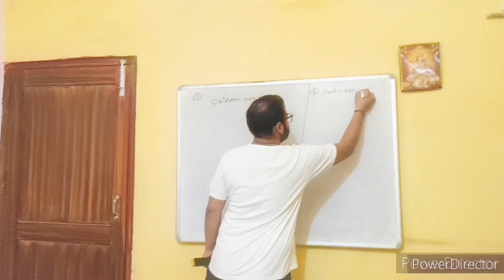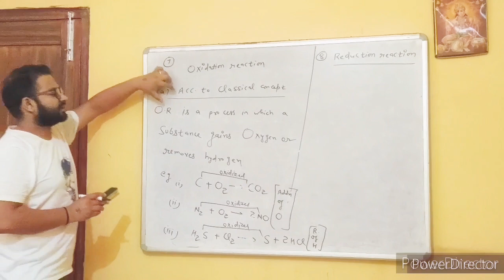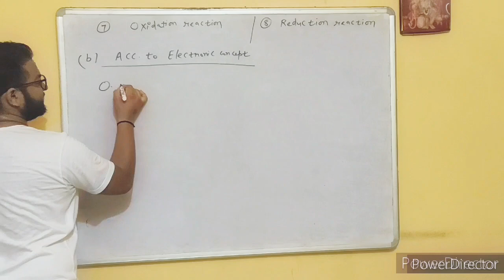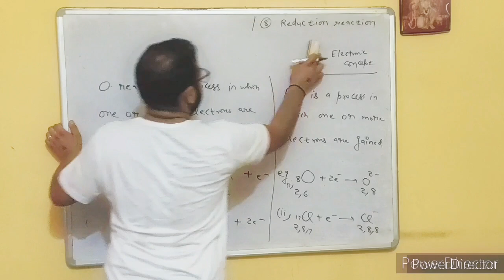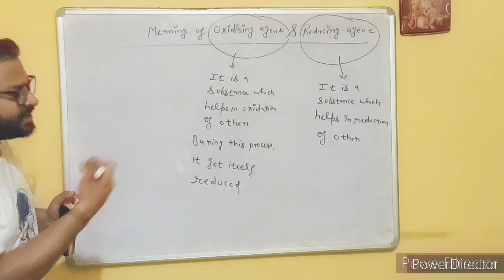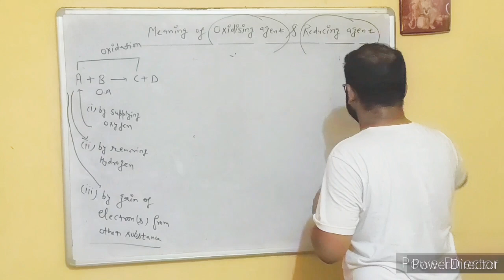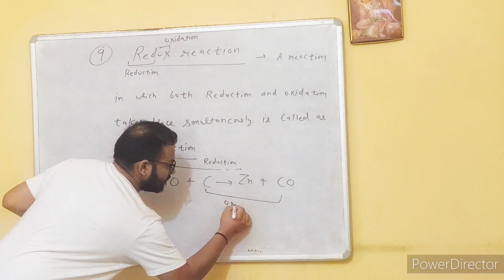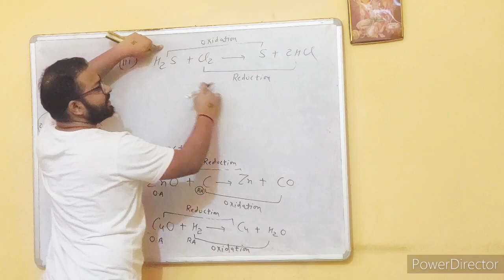Redox reaction (part 1)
Meaning of oxidation, reduction & redox reaction.